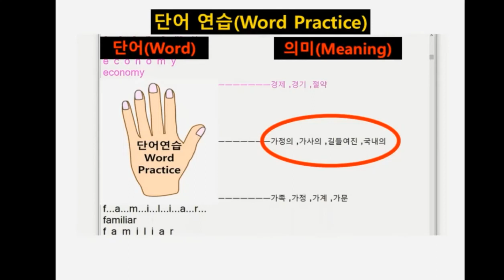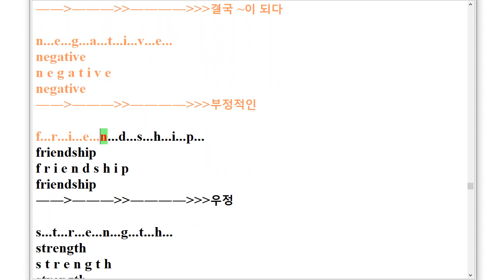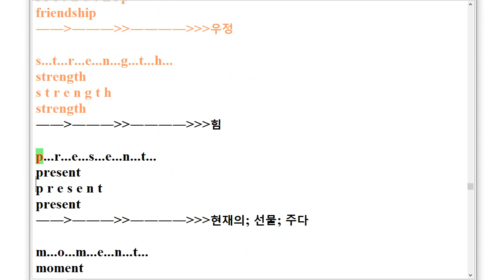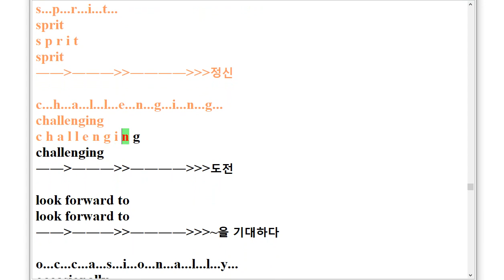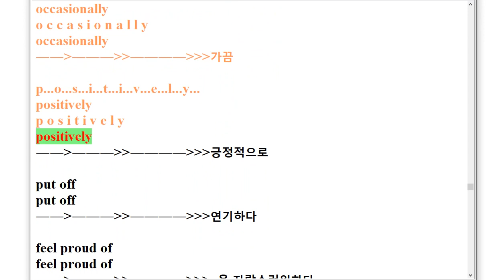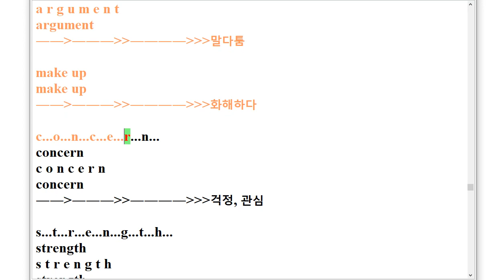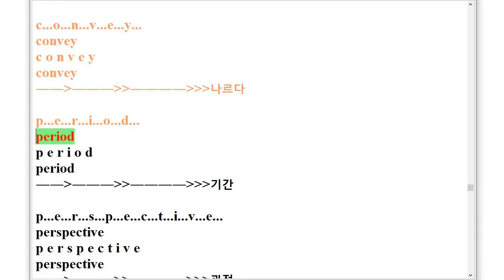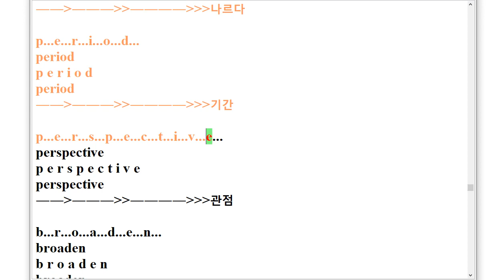VS 고등영어 지학 민찬규 스펠링 암기 1과